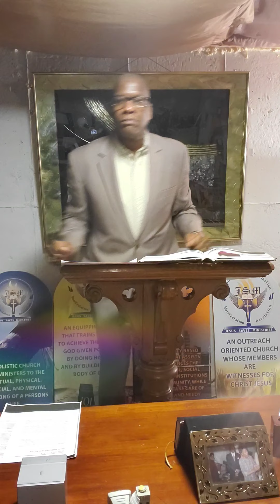May 1, 2020